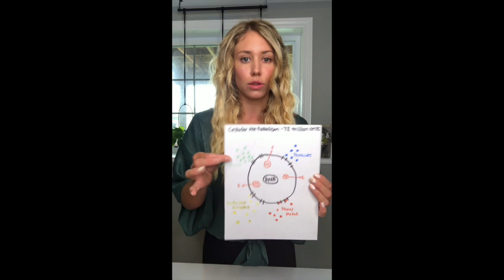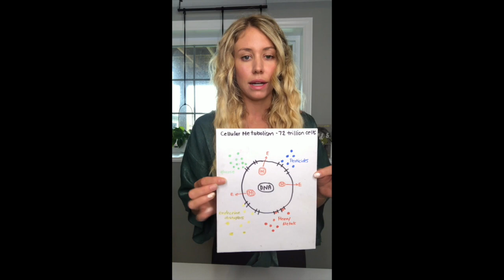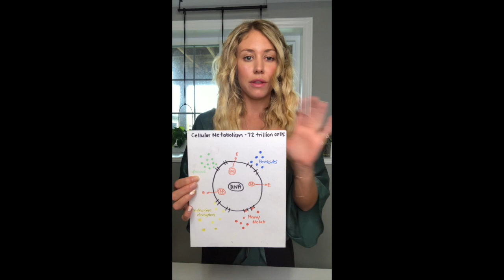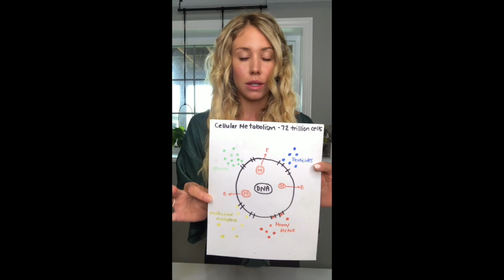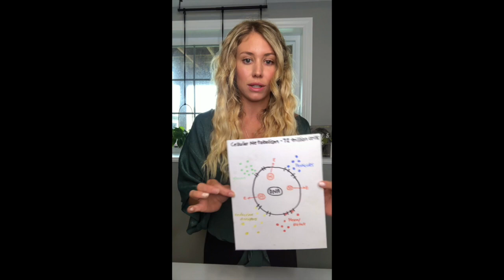Metabolic Reset Program - Why Focusing on Cellular Health is Key to Weight Loss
To learn more about the Metabolic Reset Program